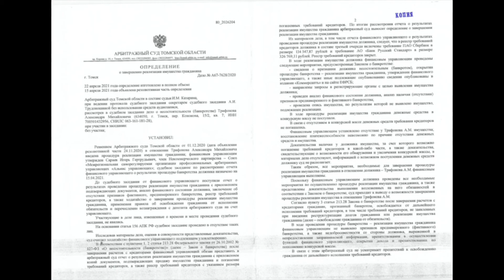Списали 500 000 долгов. Отзыв после банкротства физического лица!